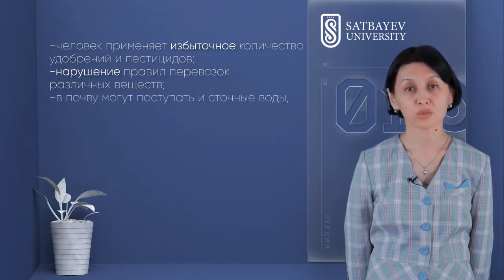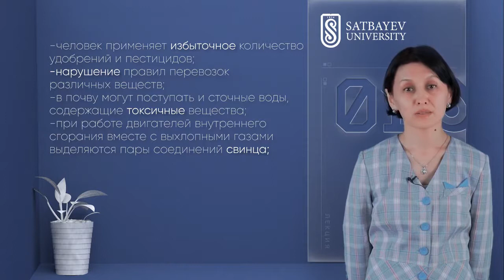Промышленная экология Лекция 1 часть 4